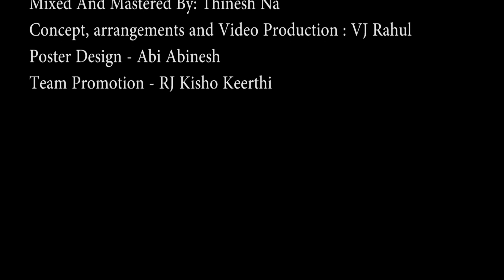"Yaar Adicharo"... | Mash up Suthan, Darryl Duke, Dilaxshan.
I Dedicate this mash up for my late beloved mother and father.
Special Dedication for Legend SPB sir.

Presenting a medley of three soulful songs..

"Thenpaandi Seemayile  - nayagan  composed by Isaigaani Illayaraja sir.
"Kannazhagu Rathiname" - Asuran composed by G.V Prakash Kumar sir.
"Aadiyila Kaathadicha" - Villan  composed by Vidayasagar sir.

Cover - "Yaaradicharo"...
Sung by-  Suthan
Keys and Music Arrangements : Darryl Duke
Guitar - Dilaxshan Shan
Mixed And Mastered By: Thinesh Na
Video Production :   VJ Rahul
Poster Design - Balan Abinesh
Team Promotion - RJ Kisho Keerthi
Media partners - "Radio Thamizha" and "Empty Pocket"